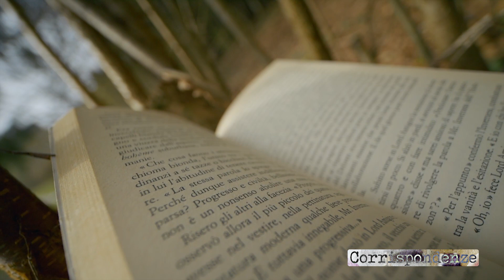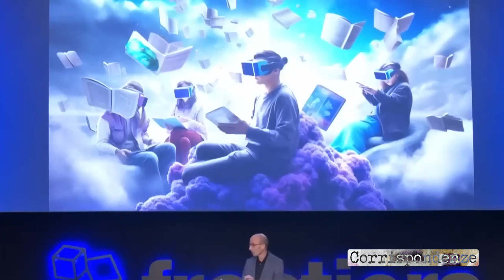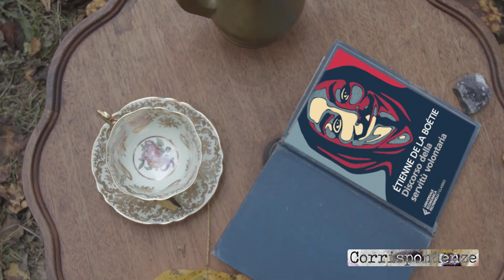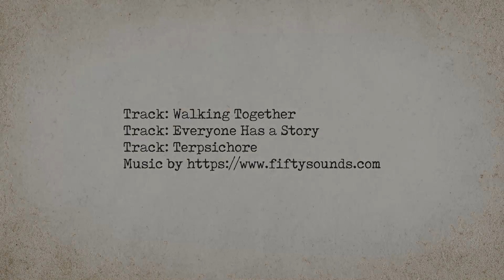Da servi a uomini liberi: il "Discorso" di Étienne de La Boétie - Corrispondenze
Come fanno allora i tiranni a portar via sotto i nostri occhi le nostre ricchezze più belle e lucenti, devastare i campi, svaligiare le nostre cose?
Come è possibile che milioni di uomini si sottomettano alla tirannia di uno solo?
Etienne nel Discorso sulla servitù volontaria scrive: "siamo noi a concedere tutto il potere ai tiranni". "Basterebbe non concedere loro nulla, non obbedirgli, che sarebbero nudi e sconfitti".
Il problema, dunque, è che "la libertà è la sola cosa che gli uomini non desiderano affatto. Se la desiderassero", scrive il pensatore francese, "l'avrebbero già".
“Decidete a non servire più e sarete già liberi”, è la frase chiave del libro. Sembra facile, eppure non lo è. E il cuore della discussione sta tutto in questo atto di volontà e nella difficoltà a compierlo.
In questa nuova corrispondenza continuo a raccontare la storia di Spenny, un cagnolino di quartiere di cui persi le tracce un 31 dicembre di molti anni fa.